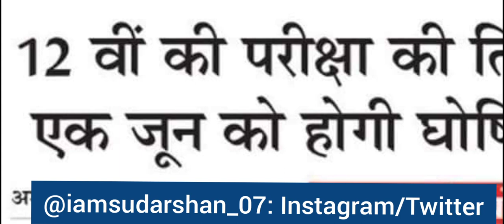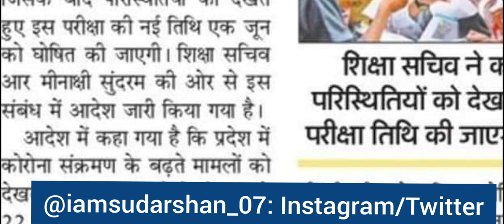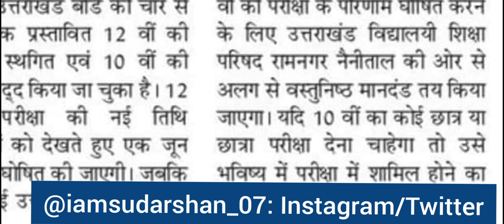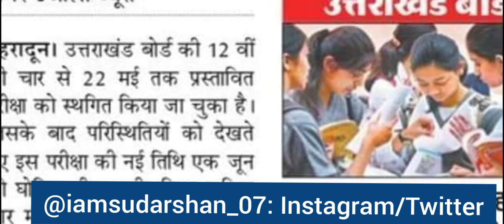उत्तराखंड बोर्ड इंटर परीक्षा की डेटशीट। Uttarakhand Board Exams Dastesheet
उत्तराखंड बोर्ड इंटर परीक्षा की डेटशीट

 uttarakhand board exam date sheet 2021 uttarakhand board exam 2021 date
 uttarakhand board exam 2021 news uttarakhand board exam kab honge
uttarakhand board exam news today uttarakhand board exam
uttarakhand board exam date
uttarakhand board exam 10th class
uttarakhand board exam 2021 kab honge